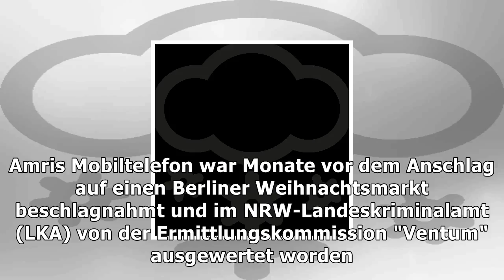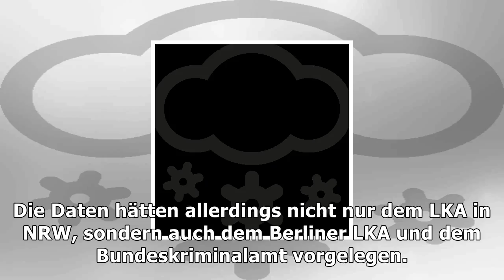Innenminister: weitere ermittlungspanne bei amri